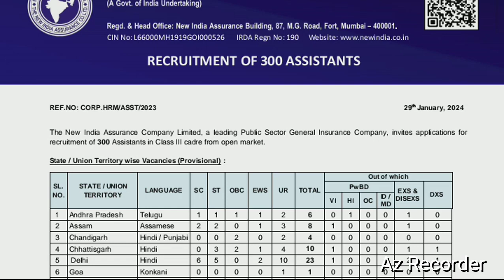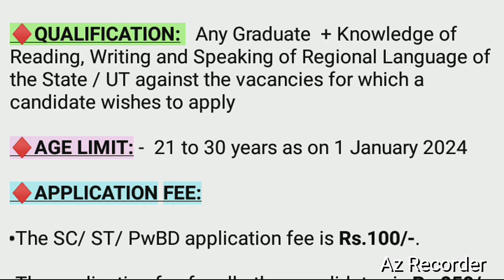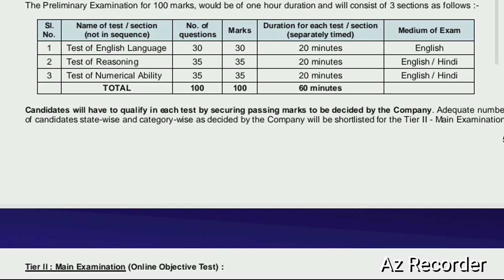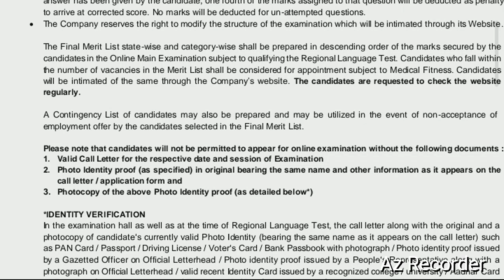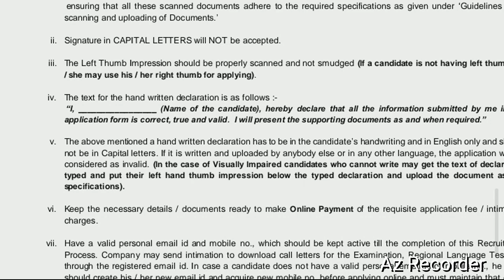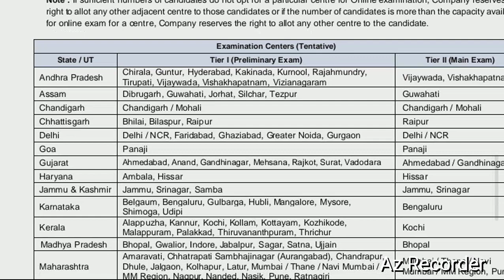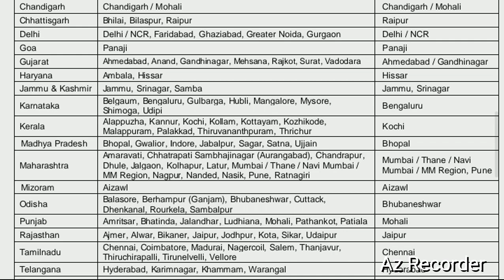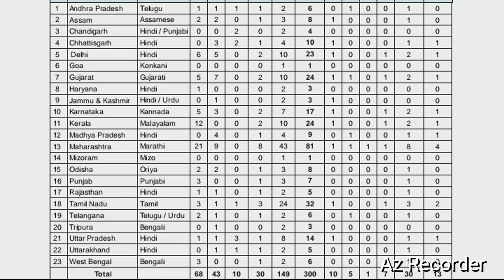NIACL Assistant 2024 Notification | New India Assurance Company Limited Recruitment 2024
10 Pass Job Notification 2024
12 PASS Job Vacancy 2024